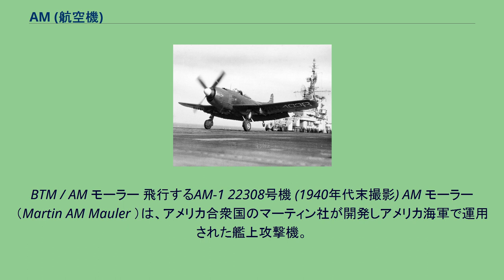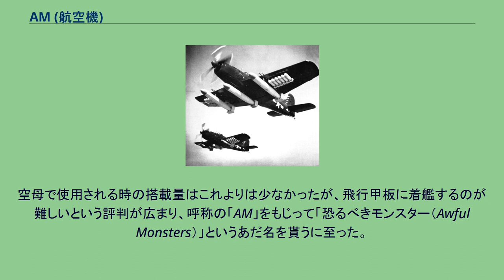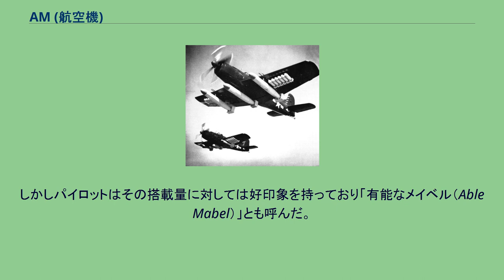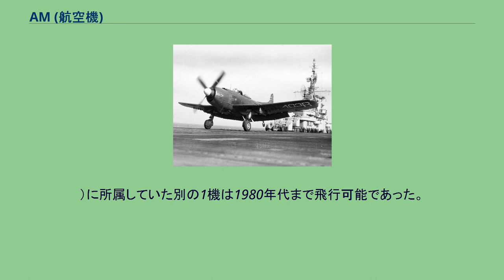AM (航空機)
BTM / AM モーラー 飛行するAM-1 22308号機 (1940年代末撮影) AM モーラー（Martin AM Mauler ）は、アメリカ合衆国のマーティン社が開発しアメリカ海軍で運用された艦上攻撃機。
愛称の「モーラー (Mauler)」は、スラングで拳の意。
当初はBTM モーラーの呼称で開発されていた。
BTMとして第二次世界大戦中に設計されたが、改称してから数々の問題によって生産が始まったのは戦後しばらく経ってからだった。
151機が製作されたが、より小さくかつ単純構造のAD スカイレイダー艦上攻撃機の方が優れていることが明らかとなり、本機が海軍で任務に就いた期間は短かった。
現役部隊からは1950年に引退し、1953年までには予備部隊からも退いた。
1930年代から1940年代初期にかけて、航空母艦から運用される海軍の爆撃機は雷撃機と急降下爆撃機の2種類に分けられていた。
2,000馬力に達する強力なエンジンの実用化は、両機種の統合を可能にし、この区別は1943年に撤廃された。
海軍は新たにそれらを統合した多目的爆撃機を要求した。
この新型機は従来と異なり単座であることとなっていた。
爆撃手や無線通信士がパイロットのほかに必要であるとは考えられなくなっており、また新型機は戦闘機と同じくらい速いため、後部銃手も不要とされていた。
マーチン社は、このコンセプトに沿って、海軍とXBTM-1（社内名・モデル210）の試作・開発契約を1944年1月7日に結んでいる。
新しい「BTM モーラー」において、マーチン社はプラット・アンド・ホイットニー R-4360 ワスプ・メジャー 28気筒4重星型エンジン（それまでに航空機に使用された最大のピストンエンジン）の採用を決定した。
そしてそれを装備する機体も単発単座の軍用機としてかつてない巨大なものとなった。
ワスプ・メジャーのトルクはBTMの飛行が困難になるほど強力だったため、機体を回転させるその力を相殺するため、右に2度傾けて取り付けられた。
この大きさと重量の機体を人力で操作することは不可能であり、パイロットの操舵を助けるための油圧サーボモーターのシステムが用意された。
初飛行は、1944年8月26日に行なわれた。
操縦性を中心に実用化に向け、開発が続けられ、1945年1月15日には量産型のBTM-1が750機発注されている。
実用化作業は遅れ、量産機が完成したのは第二次世界大戦の終結後の1946年12月であり、ダグラス A-1 スカイレイダーの配備と重なり、149機の量産に留まった。
なお、名称は1946年にAMに変更されている。
空母キアサージから発艦するVA-174の AM-1（1949年） 尾部の着艦フックが後部胴体に損傷を与える問題があり、これは、さらに1年就役が遅れる理由となった。
結局本機の部隊配備は1948年3月にVA-17Aより開始された。
この時までに海軍は攻撃機の分類を変更しており、本機はAM-1と呼ばれるようになった。
AM-1の爆弾搭載量は膨大であり、マーチン社のテストパイロットは一度に2,200ポンド（1,000kg）の魚雷3本と500ポンド（227kg）爆弾12発、それに満載した機銃の弾薬を加えた合計12,648ポンド（5,742kg）のペイロードを搭載して飛行した。
これは単発航空機として当時の最高記録である。
空母で使用される時の搭載量はこれよりは少なかったが、飛行甲板に着艦するのが難しいという評判が広まり、呼称の「AM」をもじって「恐るべきモンスター（Awful Monsters）」というあだ名を貰うに至った。
しかしパイロットはその搭載量に対しては好印象を持っており「有能なメイベル（Able Mabel）」とも呼んだ。
ライバルのAD-1 スカイレイダーは、より小さく、搭載量も少なかったが、信頼性に富み、また飛行も着艦も容易であって、海軍パイロットに好まれた。
1950年には、モーラーは陸上基地からの運用に限定するという決定がなされ、さらにその年のうちに、予備役部隊を除いて引退させられた。
予備役部隊はモーラーを1953年まで使用した。
モーラーは4機程度が残存している。
ペイロード記録を作った機体はフロリダ州ペンサコーラの国立海軍航空博物館に保存されている。
記念空軍（en:Commemorative Air Force。以前は南部連邦空軍（Confederate Air Force）と称した。
）に所属して...